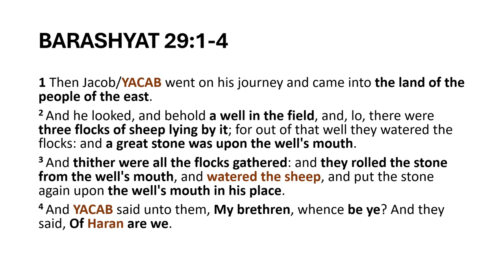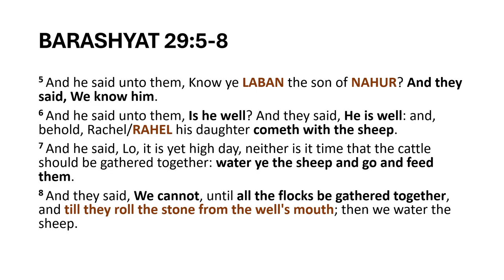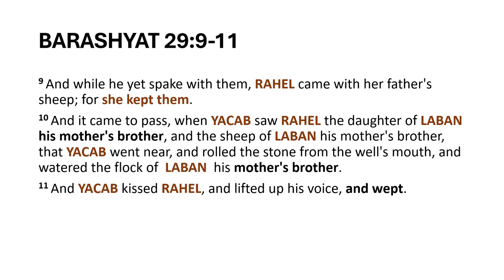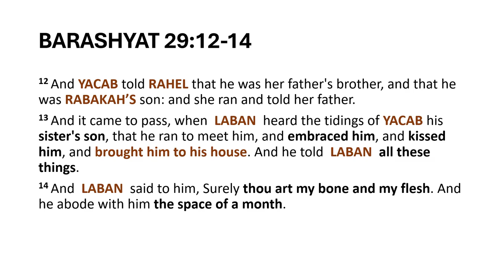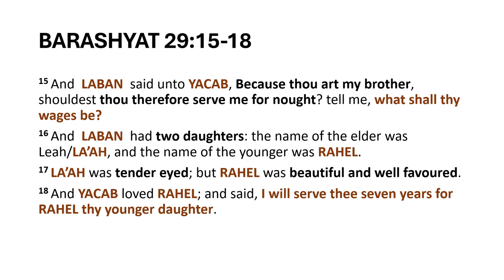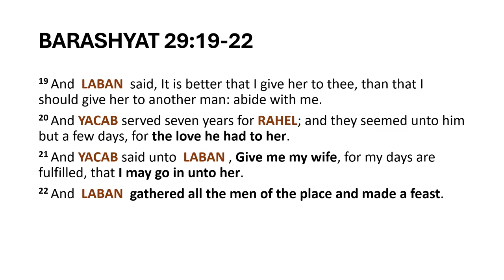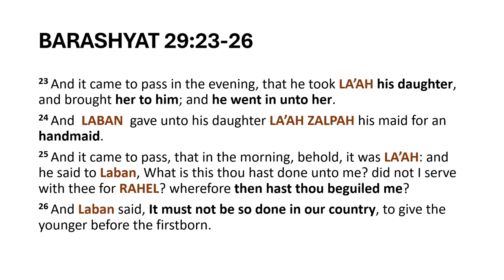The Woman Of Virtue PT 4